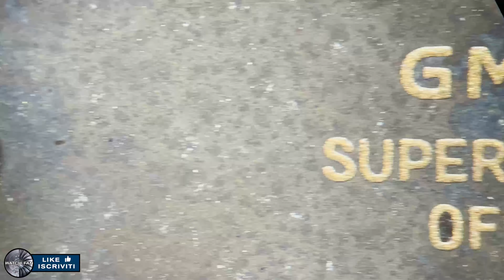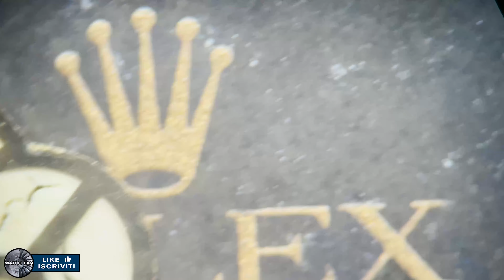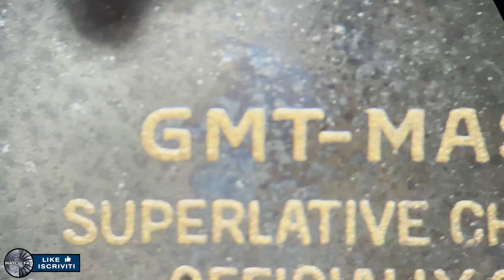Rolex GMT Master 2 Schianto a terra!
Effetti di un urto su un Rolex GMT Master2 appena ricondizionato!

🔍🇨🇭Il mio sito Amazon WATCH FAN per attrezzature utili ed altro che seleziono in funzione delle mie conoscenze..🛠🪛⚙️🔭📦📖

Vi riporto alcune delle dotazioni con cui poter far pratica, dal loro acquisto, il canale percepirà una piccola percentuale finalizzata allo sviluppo di Watch Fan. Grazie.

📚 Testi per lo studio.

Orologiaio riparatore
Orologeria manuale di riparazioni
Studio delle Ref. Rolex Ed. Mondani 1
Studio delle Ref. Rolex Ed. Mondani 2
Studio delle Ref. Rolex Ed. Mondani 3
Libro Moonwatch Only English ver.

🪛🛠 Attrezzature e tool da orologeria.

Monocolo da lavoro
Calibro centesimale
Monocolo da collaudo
Set di Cacciaviti
Kit pronto utilizzo
Kit riparazione professionale
Set Oliatori
Olio per ruote veloci
Olio orologi da tasca
Apricasse Victorinox
Polywatch per pulizia vetri plastica
Utensile per estrazione bracciali
Porta monocolo
Pinzette da lavoro
Set di pinzette
Posa sfere
Porta movimento